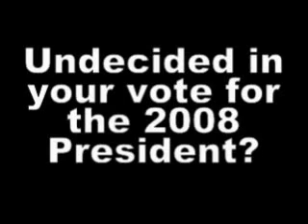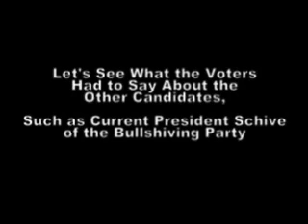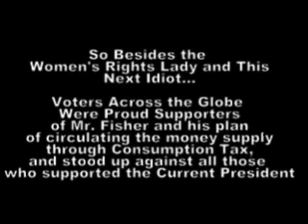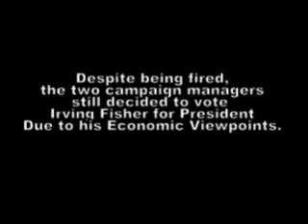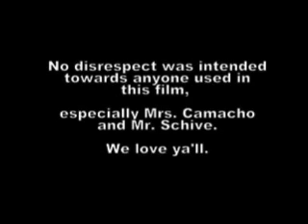Irving Fisher For President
Econ video for Mr. Schive's class

head cast: Sohair, Sameer